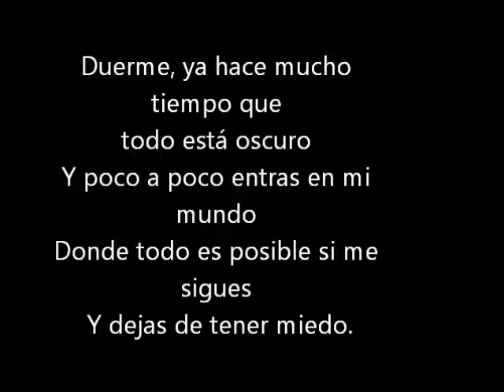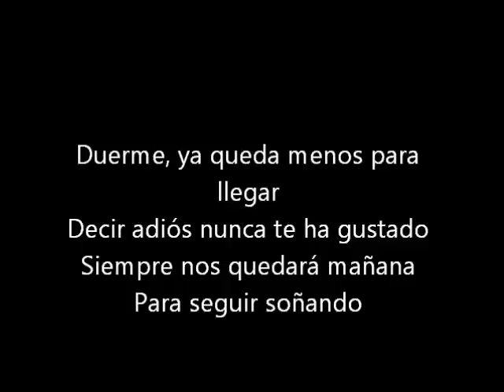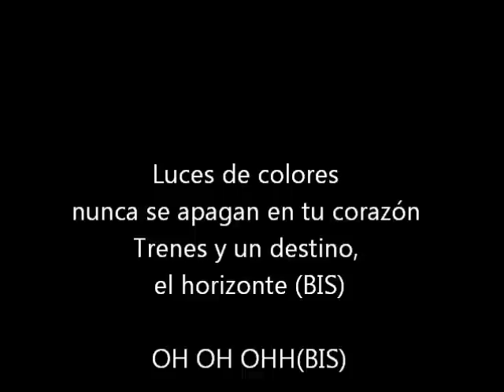Vuit & Mikel Iglesias- Dorm(en castellano)